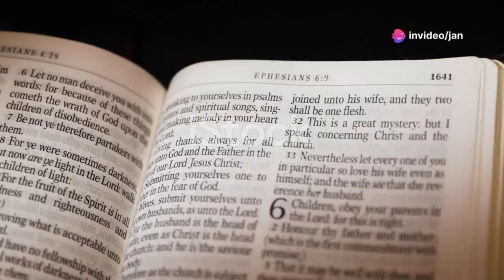Finding Peace in Philippians 4:6-7